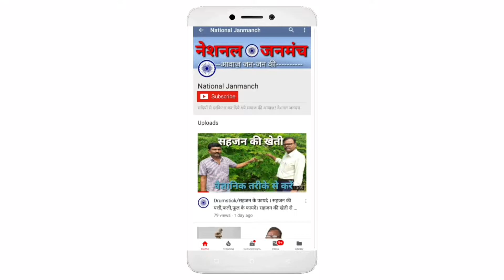रफीगंज की दो सगी बहनें शराबबंदी पर गाना गा कर रातों रात हुई वायरल | SONALI RAJ YADAV SRISHTI YADAV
स्कूल में गाना गा कर रफीगंज की दो सगी बहनों ने रातों रात वायरल हुई है। इस विडियो में उन लोगों से मिलिए।